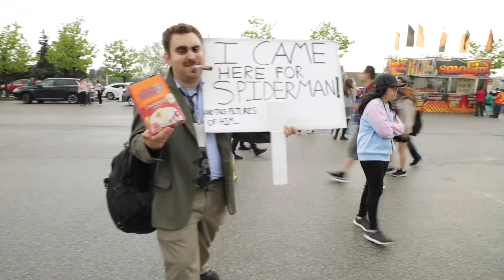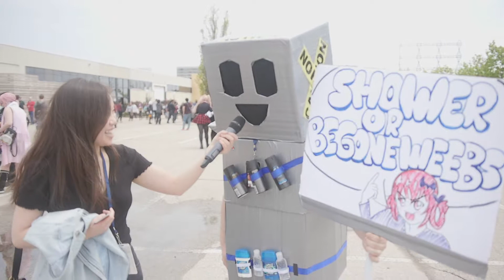Anime North 2019 - Hey You Guys!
Hey You Guys! Check out our video from Anime North 2019 which took place at the Toronto Congress Center from May 24 -26th! We had a great time talking to everyone and exploring the convention floor. What convention are you looking forward to next?

The Lunchbox is a group of nerds doing what they love and talking about why they love it. From video games & movies to comic books & cosplay we cannot get enough of geek culture.